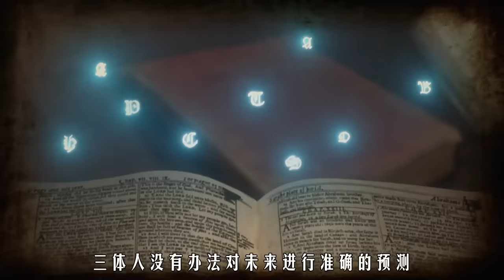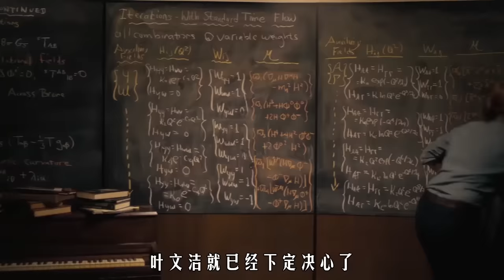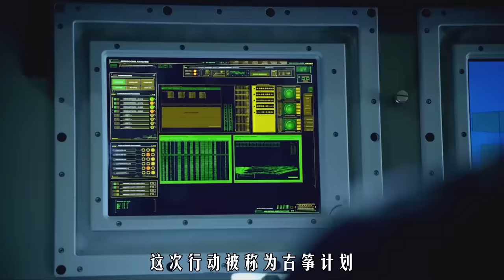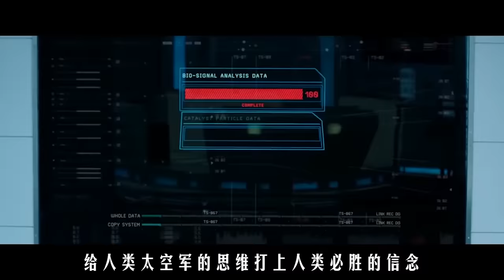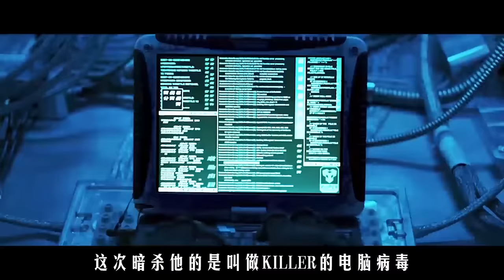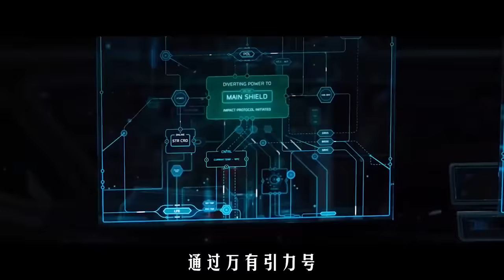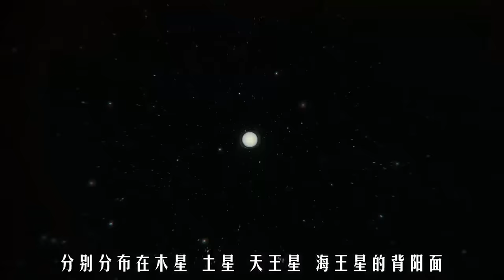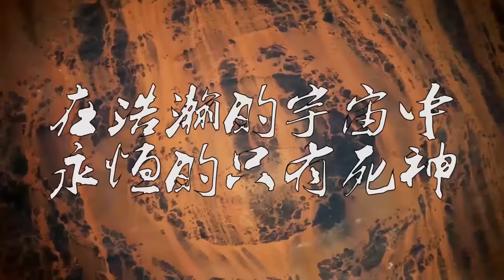【三体解说】76分钟看完《三体》全集。宇宙很大，生活更大。【名侦探拳头】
《三体》完整合集浓缩版，真.完结撒花！增加了一些内容，修正了一些内容，删除了一些内容。片尾有彩蛋嘿嘿~